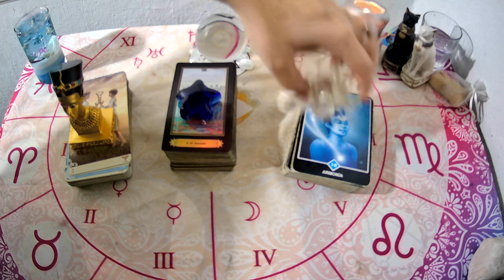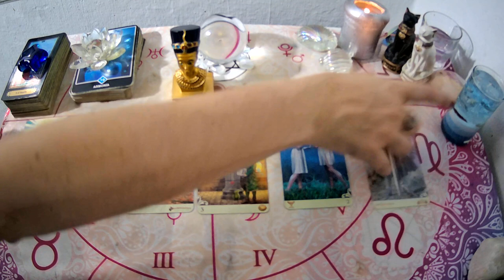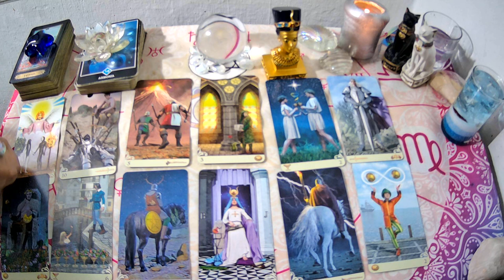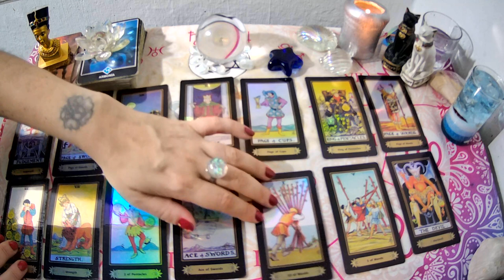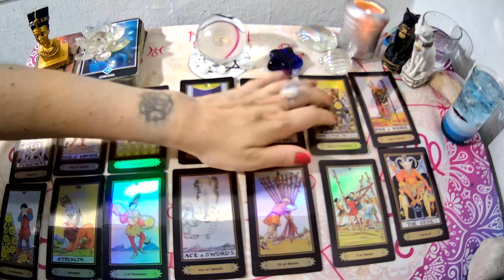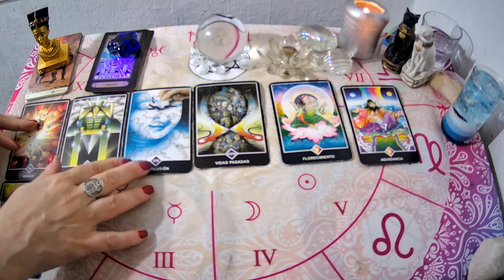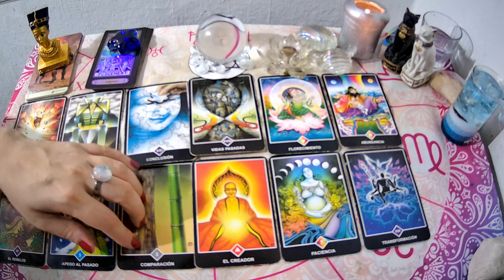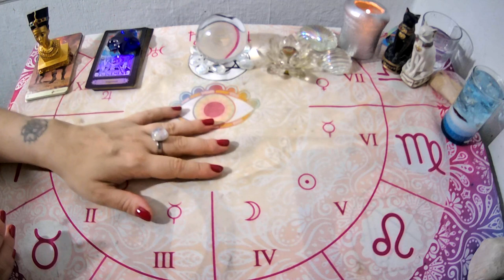💥Me LLAMARÁ?Me buscará pronto? Abra ACERCAMIENTO de parte de mi Ex/Persona Especial 🔮❤️🛸